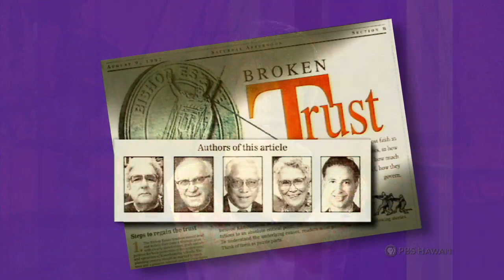Samuel P. King | Long Story Short with Leslie Wilcox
Original air date: Tues., Mar. 4, 2008

The Late Samuel P. King was the son of a Hawaiʻi Governor and he lived a life of public service. His father, Samuel Wilder King, served in the U.S. Navy during two World Wars and as delegate to the U.S. Congress and Governor of the Territory of Hawaiʻi.

In 1997, Judge King found time to coauthor a lightning-rod newspaper essay with three other highly regarded Hawaiians and a law professor. The essay, Broken Trust, charged gross incompetence and massive trust abuse by the trustees of what was once called the nation’s wealthiest charity, Bishop Estate, responsible for the Kamehameha Schools.